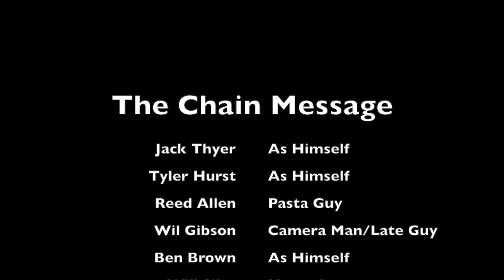The Chain Message (Short Film)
6 friends who don't forward a chain message, are forced to suffer the consequences when they face the gorilla known as Harambe.

Written by Tyler Hurst and Jack Thyer
Directed by Wil Gibson